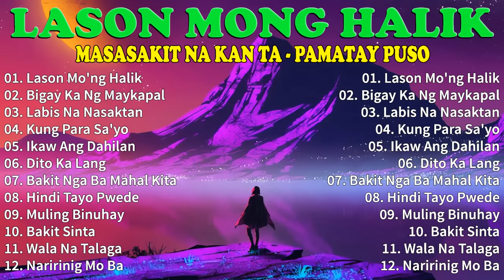LASON MONG HALIK - Best Nonstop Pamatay Puso - Tagalog Love Song Collection Playlist